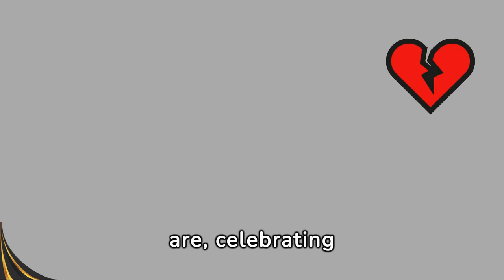The Surprising Truth About Dating an Overthinker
Dating an overthinker means diving into a journey of profound love and understanding. In a world driven by quick swipes and fleeting moments, an overthinker seeks the essence of connection, a bond that touches the soul. Their meticulous nature isn't about doubt—it's about care, about crafting moments that linger in the heart.

Unlock the language of love with patience, for an overthinker needs time to process emotions, to communicate beyond the surface. They read between the lines, sensing unspoken words, valuing honesty and openness. In the darkest nights, when doubts arise, remember that stars shine the brightest. Their love is enduring, profound, and deeply connected to who you are, celebrating quirks and embracing flaws.

Embrace the tempest that can ravage their thoughts, for in overcoming these storms together, your love becomes resilient, capable of withstanding any challenge. Stay open-minded and present—not just in body, but in spirit. Respect their need for solitude and their unique way of loving.

In the shadow of betrayal and the trials you may face, find strength in their boundless imagination and dreams. Every day with an overthinker is a new chapter, a story of love, patience, understanding, and growth. Reflect on your own experiences, share your insights, and spread the message of this beautiful journey. Engage with the content, for in their overthinking lies a treasure trove of love and care, ready to transform your shared dreams into reality.

CHAPTERS:
0:00 - Dating an Overthinker
0:39 - Embracing Patience
1:12 - Reading Between the Lines
1:29 - Deep Love
2:00 - Overcoming Challenges
2:14 - Being Present
2:29 - Respecting Their Process
2:43 - Embracing Their Overthinking
3:00 - Every Day is a New Chapter